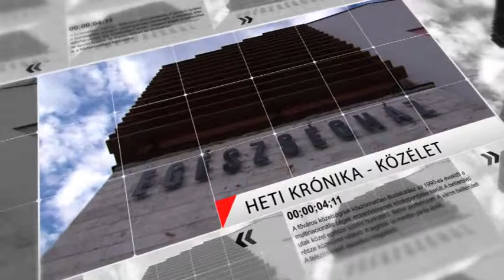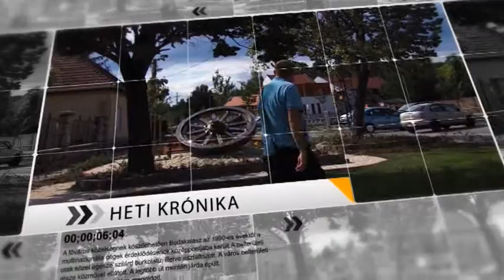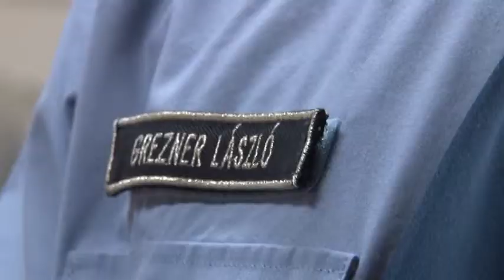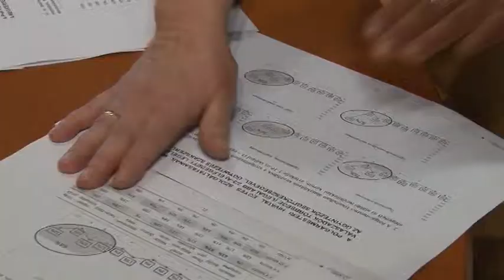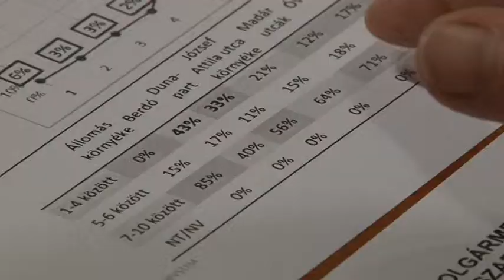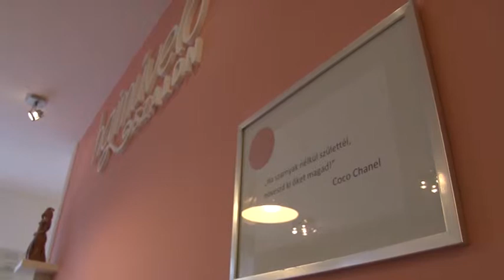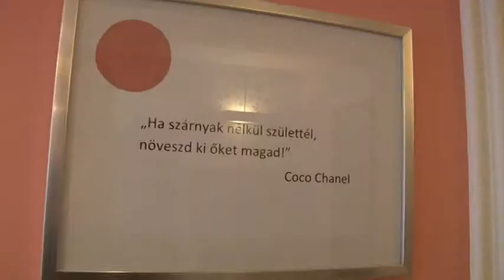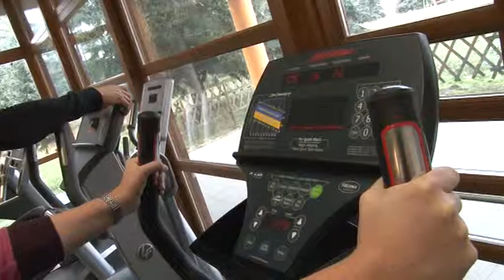VKC Televízió / Heti Krónika / 2015.01.09.